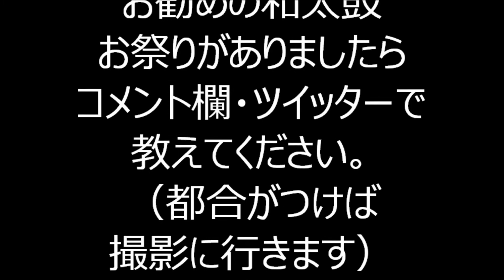2019年新宿区・杉大門盆踊り㊹ 八木節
2019年9月15日に、東京都新宿区にある杉大門通り商店街で行われた「杉大門通り盆踊り2019」の様子です。

2019年秋葉原芳林公園盆踊り

2019年宮仲公園盆踊り

2019年北谷端公園盆踊り

2019年白山まつり盆踊り